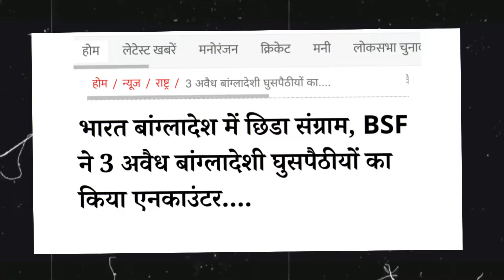शक था मार दिया अब जाकर केस करो- भारत